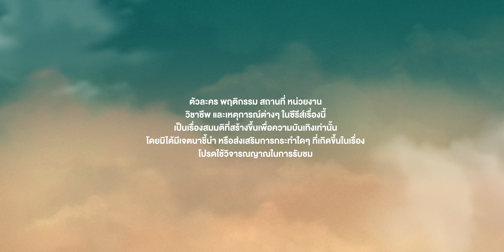[Eng Sub] Summer Night ความลับในคืนฤดูร้อน | EP.6 [1/4]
เรื่องราวของความรักลับๆ เกิดขึ้นในคืนก่อนปิดเทอมฤดูร้อน เมื่อ “ลูน” (ภูวินทร์ ตั้งศักดิ์ยืน) เด็กหนุ่ม ม.ปลาย ที่ไร้ตัวตนในโรงเรียน คบกับ “สตาร์” (ป่าน ณัชชา) สาวดาวโรงเรียนสุดเพอร์เฟกต์ แบบลับๆ เพราะ “ไวท์” (ดัง ณัฎฐ์ฐชัย) หนุ่มเดือนโรงเรียนสุดหล่อ เป็นคนที่ชวนลูนมาเป็นเพื่อนและทำให้ได้รู้จักกับสตาร์ แต่ไวท์เองก็ชอบสตาร์ด้วยเหมือนกัน เหตุการณ์ในคืนฤดูร้อนครั้งนั้นกลายเป็นจุดเริ่มต้นเรื่องราววุ่นๆ ของมิตรภาพ เพื่อน ความรัก และความเกลียดชัง สุดท้ายเรื่องรักลับๆ ครั้งนี้จะเป็นอย่างไร ติดตามได้ใน “Summer Night ความลับในคืนฤดูร้อน”

ภูวินทร์ ตั้งศักดิ์ยืน   รับบท  ลูน
ดัง ณัฎฐ์ฐชัย บุญประเสริฐ รับบท  ไวท์
ป่าน ณัชชา เชื้อแดง  รับบท  สตาร์
ลูกจัน ภาสิดี เพชรสุธี  รับบท  ไอวี่
ริว พุติพัฒน์ พุทโธนะโมชัย รับบท  จีเวล
จาว่า พบธรรม หรรษา  รับบท  แทน
บิ่มบี๊ม แพรขวัญ ผ่องสกุล รับบท  เซร่า
มายเม่ ณิชาภา แพร่พีรกุล รับบท  นานะ

กำกับซีรีส์ : รวิพล หงษ์งาม

ติดตาม Summer Night ความลับในคืนฤดูร้อน
ทุกวันจันทร์ เวลา 20:30 น. ทางช่อง GMM25 และรับชมย้อนหลังได้ทาง Viu เวลา 22:30 น.

รักก็คือรัก (NO DOUBT) Ost.Summer Night ความลับในคืนฤดูร้อน - PHUWIN

Subtitles
Vietnamese : U mê con Gờ dù nó ngang ngược
Spanish : Dunk Natachai Peru, Dunknatachai_peru(Instagram)
Spanish (Latin America) : Dunk Natachai Peru, Dunknatachai_peru(Instagram)
Korean : Phuwin Korea FC (@Phuwin_Korea_FC on X)
Japanese : JoongDunk Japan FC
French : Koharik (@koharik.m on Instagram)